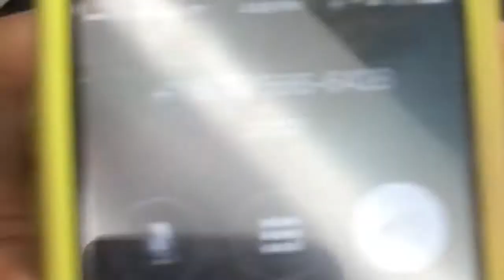***Beware of SCAM CALLERS!!!*** Ms. Dianne had one today.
Ms. Dianne had one today. "All you have to do is pay us $399 and we will deliver your check for $2.5M at 5:30 this evening.